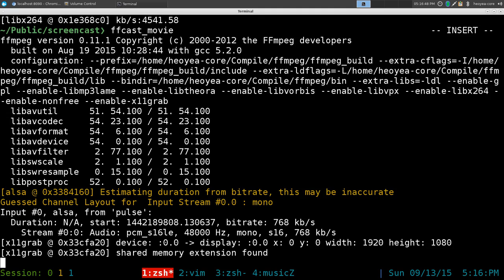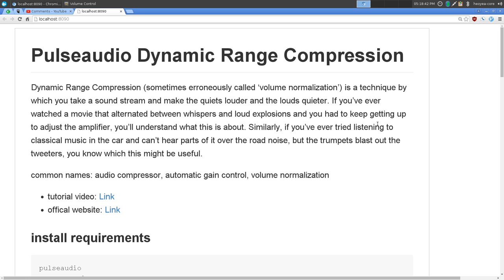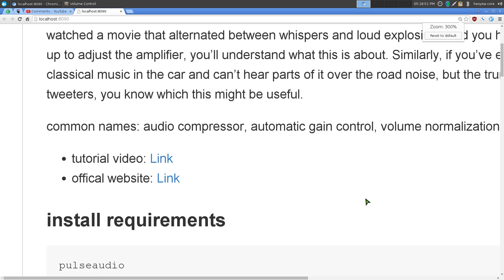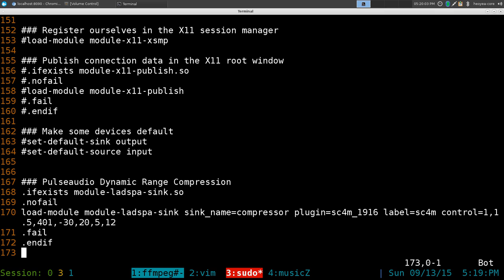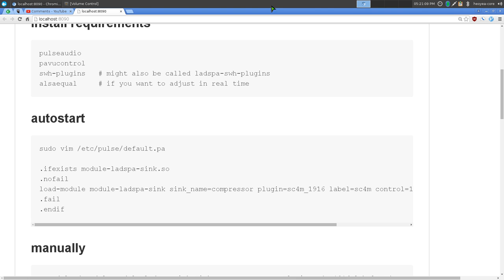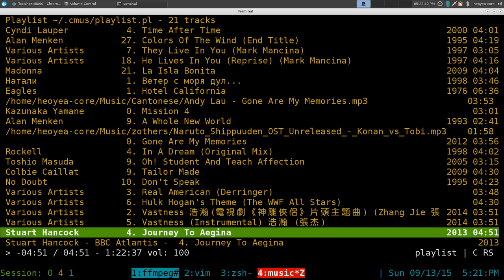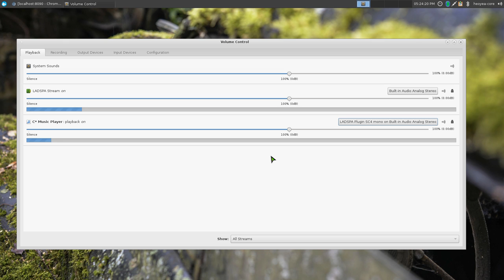PulseAudio Dynamic Range Compression - Linux GUI CLI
Dynamic range compression (DRC) or simply compression reduces the volume of loud sounds or amplifies quiet sounds by narrowing or "compressing" an audio signal's dynamic range. Compression is commonly used in sound recording and reproduction and broadcasting[1] and on instrument amplifiers.
Audio compression reduces loud sounds which are above a certain threshold while quiet sounds remain unaffected. The dedicated electronic hardware unit or audio software used to apply compression is called a compressor. In recorded and live music, compression parameters may be adjusted by an audio engineer to change the way the effect sounds.